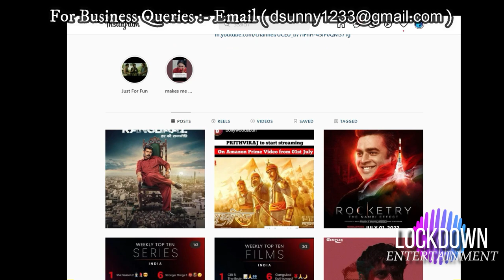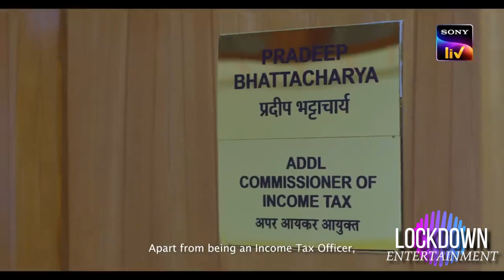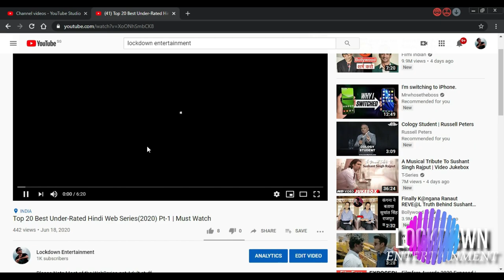Top-20 BEST of JUNE-2022 HINDI Web-Series & Movies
Money Heist Korea ott release date
stranger things hindi Ott Release Date & Time Netflix
upcoming July 2022 movies and web series
Money Heist Season 6 Netflix
Money Heist Korea Netflix Hindi Release Date & Time
Operation romeo ott release date Netflix Release Time
Doctor Strange 2 In The Multiverse of Madness Hindi release date
Khuda hafiz 2 release date on ott
Khuda haafiz 2 vidyut jamwal ott release date & time
Top gun Mevrick tom cruise in Hindi Ott Release Date
Money Heist Korea Netflix Release Time in india
Khatra Dangerous RGV hindi ott Release date
Prithviraj Akshay kumar ott release date & time
Chal Mera Put 2 3 ott release date
Posti punjabi ott release date
Best Crime Thriller Web Series hindi June 2022
Best hindi web series June 2022
Best crime thriller movies June 2022
Roscketry ott release date
KGF Chapter 3 film Update
Salaar Film
Salaar Movie
Salaar Review
Salaar OTT Streaming Service
upcoming July 2022 movies
upcoming web series July 2022
upcoming korean drama June 2022
upcoming may 2022 movies and web series
OTT Release Date Hindi Enemy Muddy Hindi Ott Release Date Chal mera putt 2 new web series movies trailer 2022 ucha pind yaar anmulle paani ch madhaani no time to die hindi dubbed update pushpa official trailer release date release time India Top 10 may upcoming web series and movies
akhanda
akhanda Hindi ott release
enemy Hindi ott release date
upcoming movies on ott 2022
ott release July 2022
Best web series in June 2022
upcoming web series june 2022
2022 web series